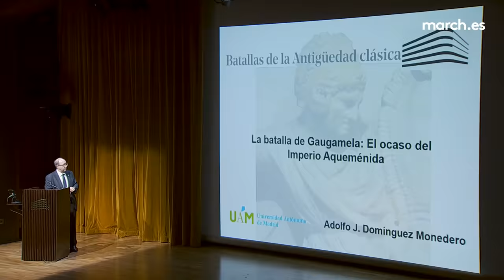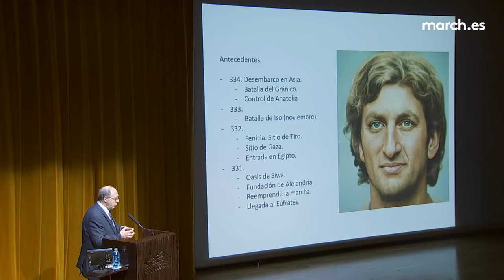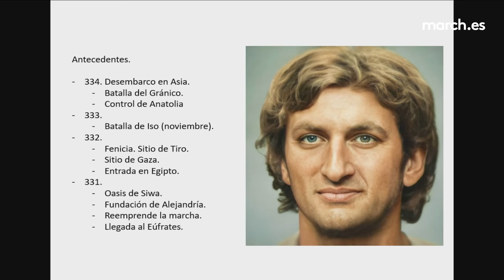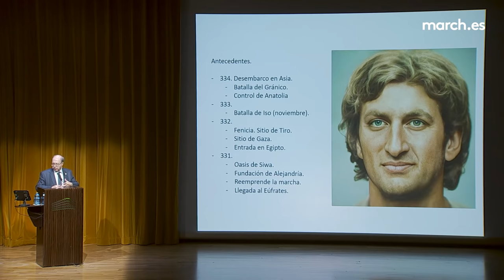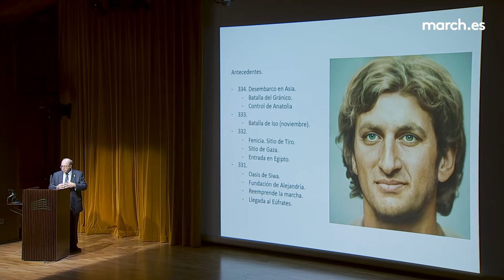Batallas de la Antigüedad clásica (III) | Gaugamela · La March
En el año 334 a. C. Alejandro Magno desembarcó en Asia para retomar la guerra de sus antepasados griegos contra Oriente, darles venganza y liberar las ciudades griegas que continuaban bajo el poder del Imperio persa. Adolfo Domínguez Monedero, catedrático de Historia Antigua de la Universidad Autónoma de Madrid, analiza esta incursión que culminará el 1 de octubre del 331 a. C., cuando tuvo lugar la batalla definitiva, Gaugamela, entre los ejércitos de Alejandro y Darío III. Asimismo, el conferenciante aborda los resultados inmediatos de la contienda, la huida del último rey aqueménida y el avance del macedonio hasta Babilonia.

19 de enero de 2021